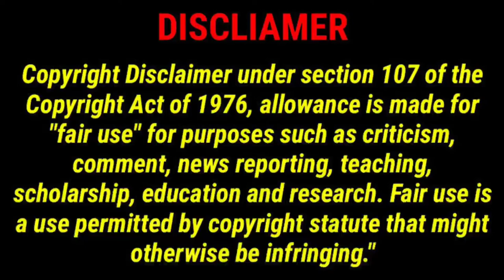Conch Bay🧟 - Cortoon In Tamil. Conch Bay Cortoon || @Click Tech Tamil